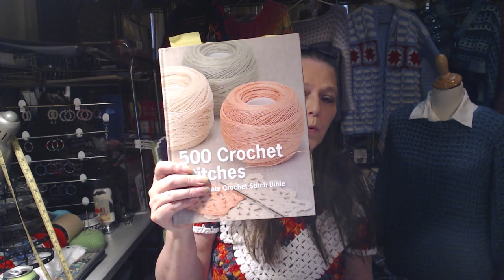WorkMYstash2023 GIVEAWAY Wip Wednesday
Here are the rules for this giveaway:  Please read and fully understand before you enter.

The winner will be chosen on Saturday  01/14/2023
4. All prizes were purchased by my husband and me.
7. You must leave a comment to enter.  I will use the YouTube Random Comment Picker to pick a winner. I will also filter duplicate users.
8. You must be 18 years of age or older to enter.
10. Once the prizes leave me, I am not responsible for any Taxes, Duties, or Fees, if there are any it will be the winner's responsibility.
11. Personal information is never shared with anyone or any corporation for any reasons.
12. The winner will have 14 days to contact me, or they forfeit their prize, and I will pick a new winner. (The week begins the day I release the winner video).
13.   I will ship this prize to the winner.  You can ship to whomever after that.
14.  There will be additional verification steps to go through after you are chosen as the winner to prove you are My winner.  Sorry but the scammers are out to claim your prizes.
15. ALL comments must abide by YouTube Community Guidelines and Rules.